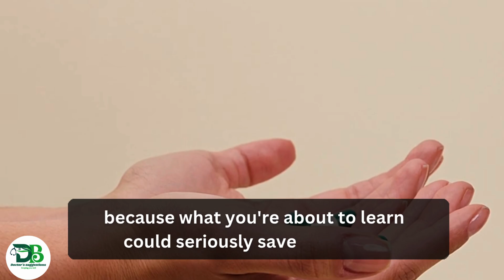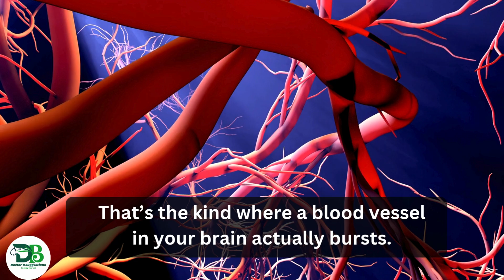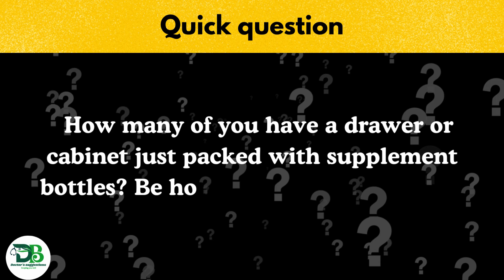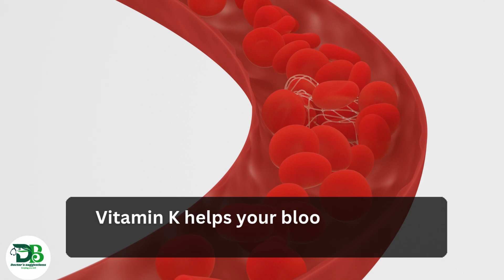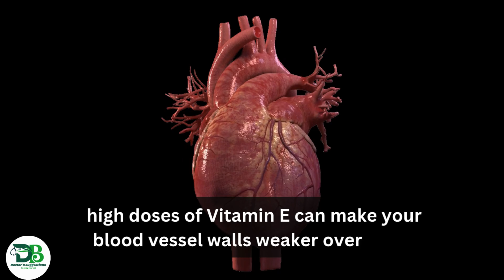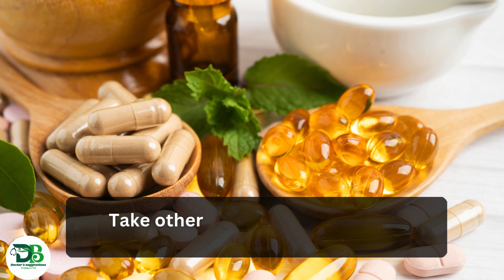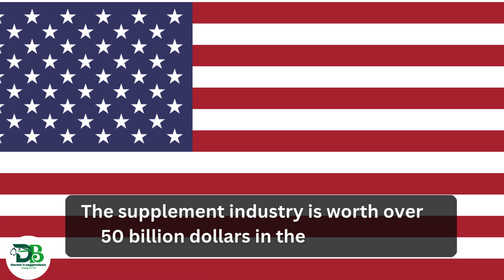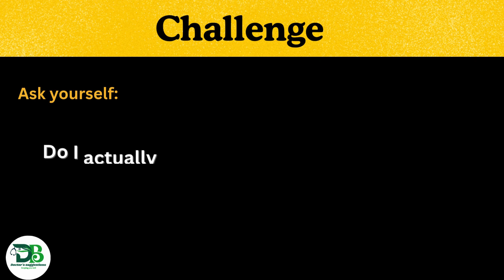As a BRAIN Doctor, I’m SHOCKED THIS Vitamin Raises Stroke Risk Overnight | Senior Health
BRAIN DOCTOR SHOCKED: Discover the specific vitamin that dramatically raisies stroke risk and causes blood clots overnight! If you take supplements for energy or health, you NEED to watch this video immediately to minimize your risk of having a stroke. This is essential information and neurological health education.

We break down the science behind why certain vitamins are dangerous for brain health and circulation, revealing the terrifying connection to sudden stroke incidents. Stop risking your brain health now!

Timestamps:
0:00 The Vitamin That Raises Stroke Risk
2:15 Why Doctors Don't Tell You This Warning
5:40 Safe Supplements vs. Dangerous Supplements for Brain Health
8:10 Immediate Action Steps to Protect Your Brain